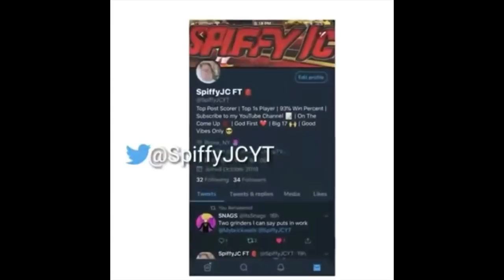BEST POST SCORER ANIMATIONS | BECOME UNGUARDABLE | NBA 2K19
Please leave a Like, Subscribe and Turn on Post Notifications if you haven't already so you can know whenever I upload a video or I go live you know the vibes.